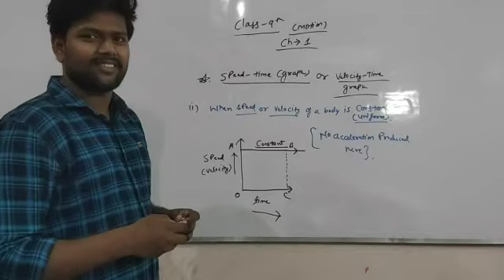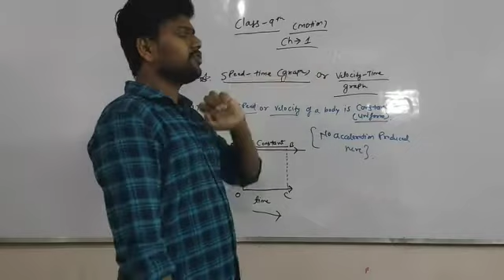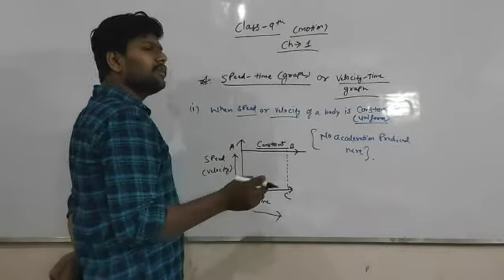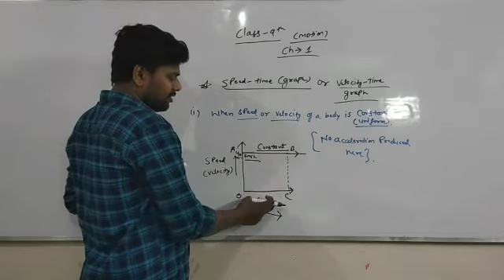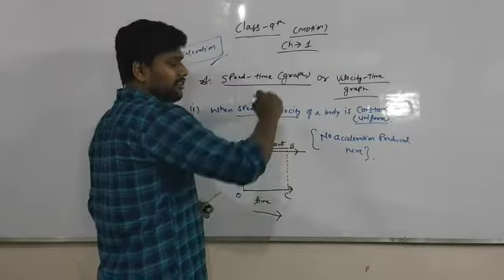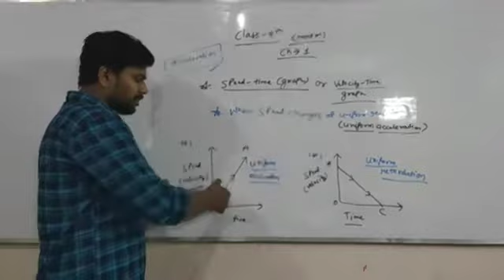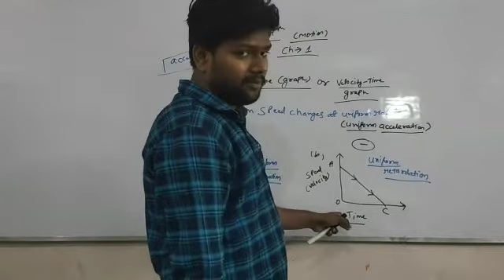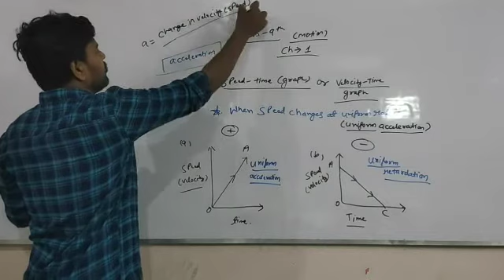Class 9 - Physics - Chapter 1 , Part 13